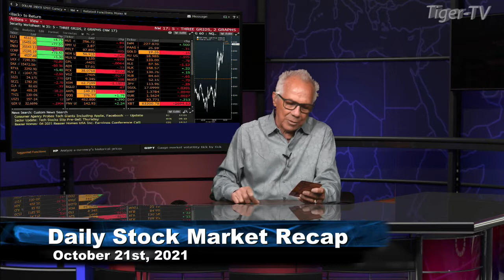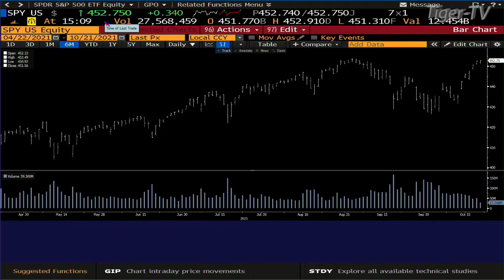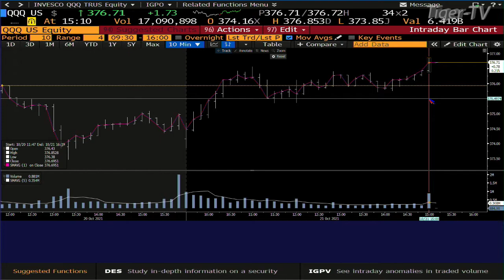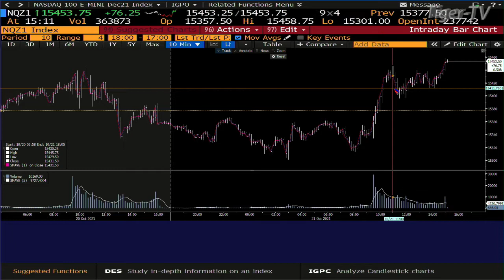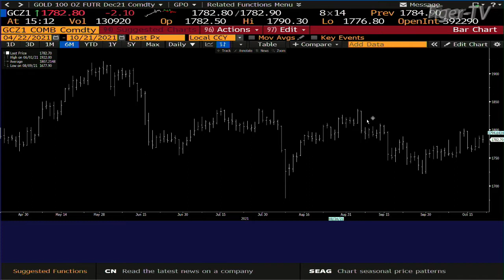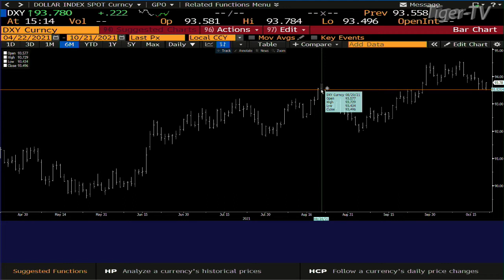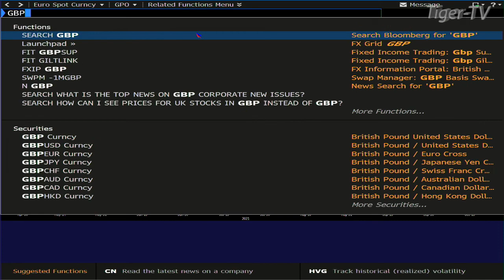October 21st, Daily Market Recap - 2021